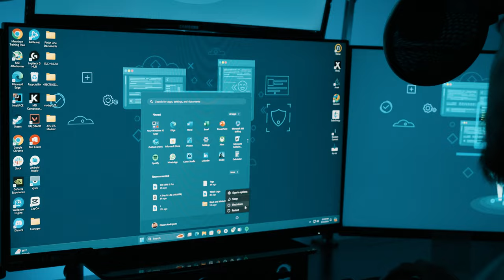SONY A7IV 4K Short Film | "A Night In"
Step into my world for "A Night In," where I take you through the simple yet captivating process of making espresso and editing a video. With the Sony A7 IV camera and the versatile FE 3.5-5.6/28-70 lens, every detail of my night is beautifully captured, from the rich aroma of freshly brewed coffee to the intricacies of video editing. Join me as I blend creativity with caffeine, exploring the art of filmmaking in the comfort of my own space.

ALL GEARS/KITS I USE!
SONY A7IV w 28-70mm Lens
PowerExtra Battery+Charger
Zhiyun Weebill 3 Gimbal
DJI MINI 3 FLY MORE COMBO
DJI MINI 3 Series Intelligent Flight Battery Plus
DJI MINI 3 Series ND Filters

Vlogging Kit:
GoPro Hero 10 Full Kit
GoPro Hero 10 Cold Shoe Adapter
GoPro Hero 10 3-Channel Charger w Batteries
Camera Shotgun Microphone
Rode Go II Wireless

For Videography:
FEELWORLD FW568
Tilta Full Camera Cage for Sony A7IV
SMALLRIG Mini Side Handle
Monoprice HDMI High Speed Cable

For Photography:
External Flash
Parabolic SoftBox
Godox S2 Speedlite Bracket
Amazon Basics Photography Tripod Stand